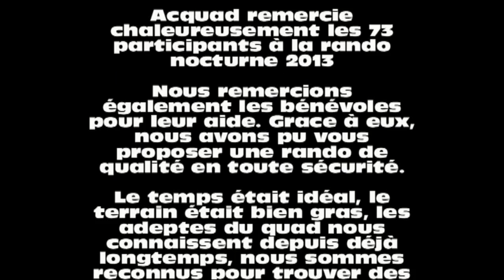rando nocturne acquad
Rando nocturne 2013
Le samedi 16 novembre 2013  73 quads étaient au rendez-vous Pour le départ qui avait lieu dans la charmante petite commune de St Germain des Prés (45)

Répartis en quatre groupes les quadeurs vont découvrir les chemins escarpés, les sous bois.

80 kms  plus tard de retour a St Germain des prés, Les regards fatigués mais heureux de commenter cette belle soirée autour de la soupe a l'oignon concoctée par notre chef.

Randos comme on les aimes.
Convivialement,